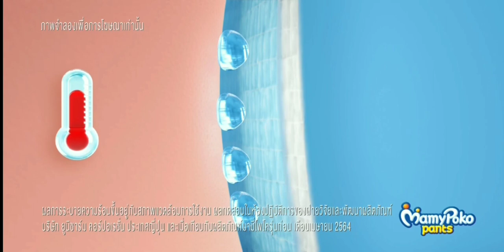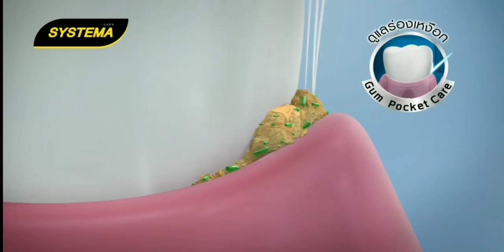โฆษณาไทย 2564 - 234 HD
โฆษณาคั่นออกอากาศวันที่ 5 ธันวาคม พ.ศ.2564